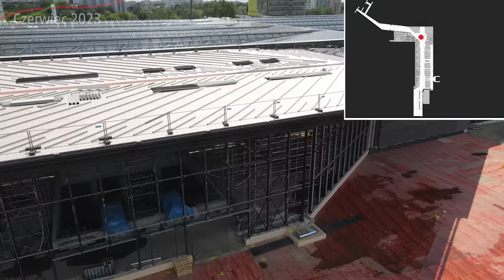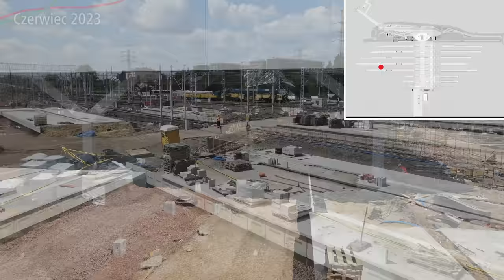#68 Dlaczego została zamknięta kolejowa Średnica przez budowę Warszawy Zachodniej? -WawŚrednica2050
Warszawa Zachodnia zmienia się nie do poznania, a wraz z nią powstają kolejne utrudnienia dla pasażerów, ale czym dokładnie są one spowodowane? O tym opowiem i pokarzę wam w kolejnym odcinku Warszawskiej Średnicy 2050 na temat przebudowy Warszawy Zachodniej…

Spis Treści
00:00 Wstęp
00:04 Intro
00:45 Przelot nad całością
01:54 Łącznik torów linii średnicowej
03:37 Hala dworcowa Tunelowa
04:51 Przejście podziemne do peronu 9
05:51 Przelot z lotu ptaka
06:33 Perony 3, 4 i 5
10:40 Nowe Windy
11:20 Aktualne utrudnienia
12:34 Terminy
13:53 Zakończenie
14:28 Outro